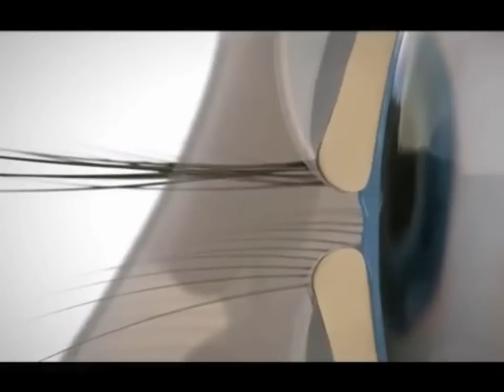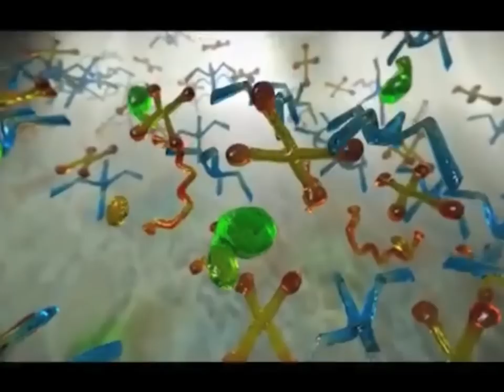ojo seco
Video divulgativo sobre el ojo seco y su tratamiento con lagrima artificial